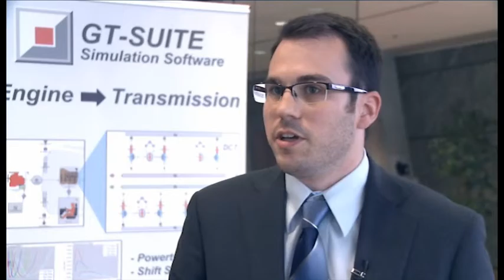Romax Technology & Gamma Technologies Partnership